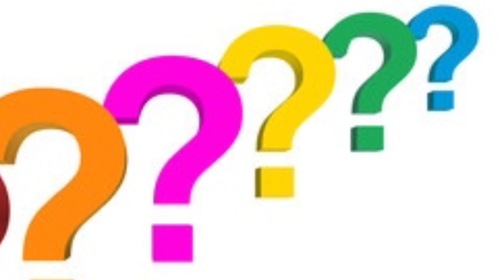Demi-ton diatonique et chromatique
Daniel JURQUET propose une nouvelle vidéo au sujet des demi-tons chromatiques et diatoniques